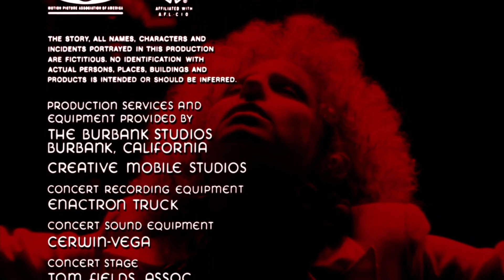Distributed by Warner Bros. (1976)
From the end of A Star Is Born (1976) on HBO Max.

Logos baby!